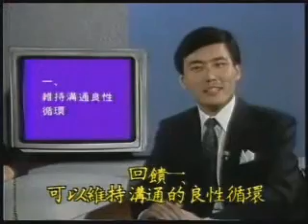人際溝通3 回饋與抉擇 中國生產力中心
在回饋時，如何像一面鏡子一樣，忠實反映出對方所講的事實與感情？如何適時做出正確的增項反應？在侵略與順從之間，又該如何抉擇，以達到溝通的目的呢？本集將對此作深入闡析。